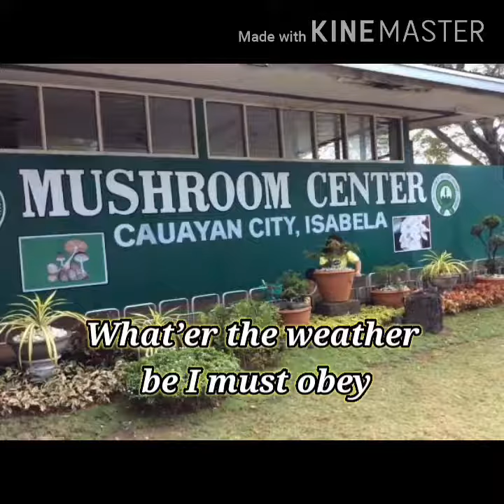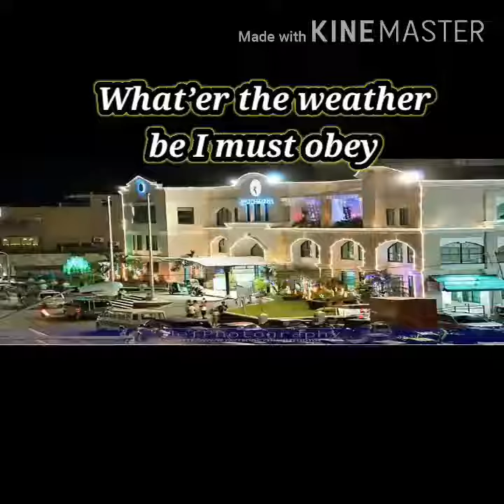Oh Cauayan Hymn